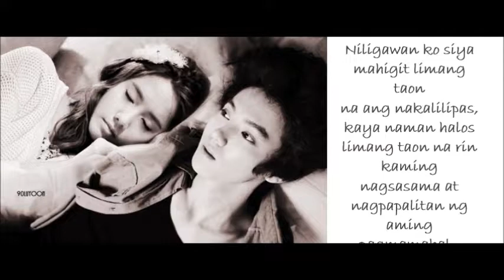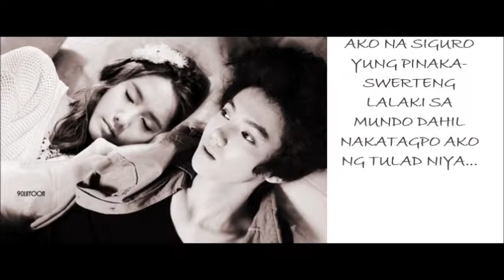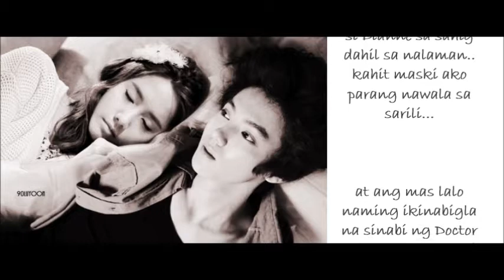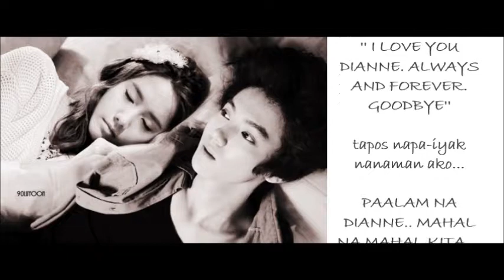YoonHan Story: Forever by RP World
Fanfiction.